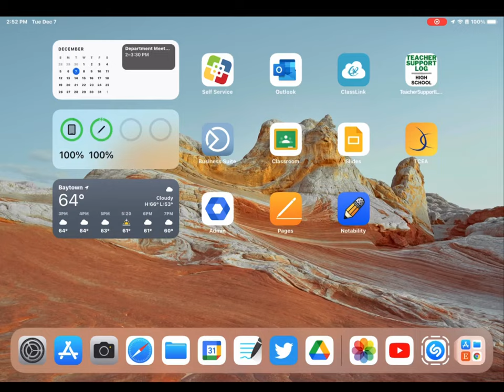Burst Photos on iPadOS 15